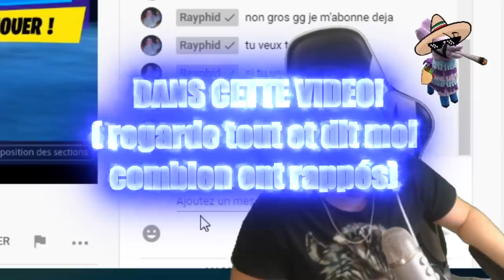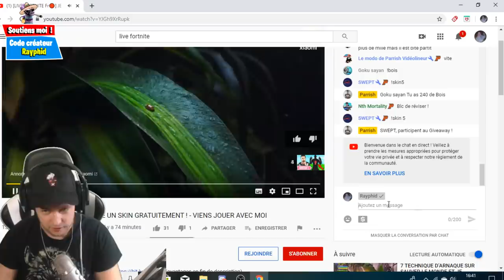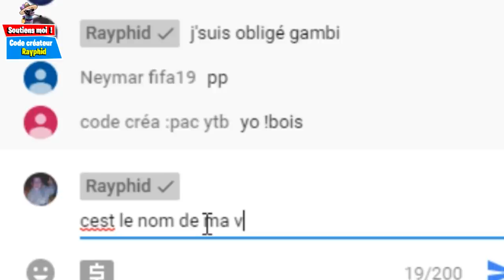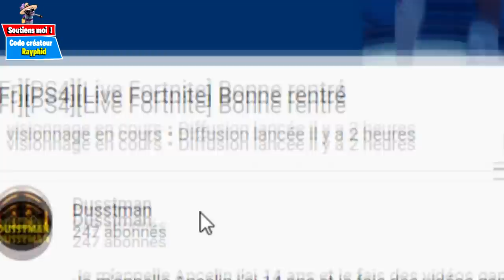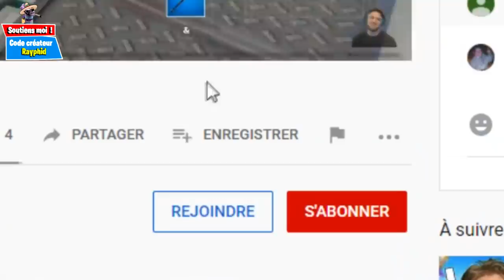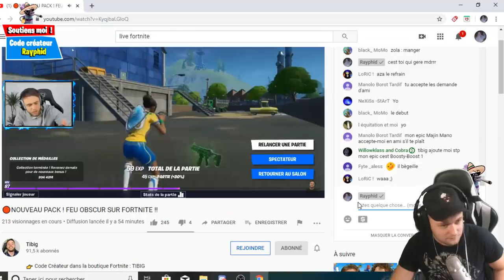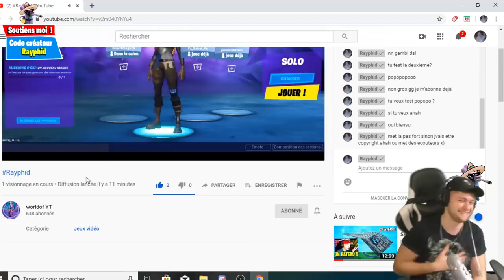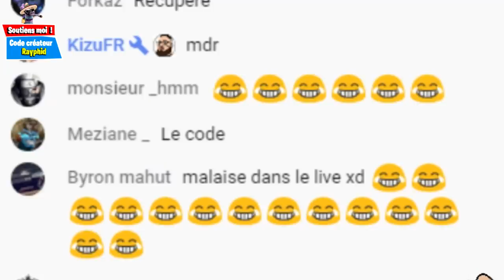FAIRE FREESTYLE DU GAMBI A DES STREAMEUSES, STREAMERS! ( popopop, hé ho, stevez guenav ) sans dons!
FAIRE RAPPER DU GAMBI A DES STREAMEUSES, STREAMERS! ( popopop, hé ho, guenav, makak freestyle, oulalah, HESS, c'est moi Mbappe? stevez TOUT DOUX ) sans faire de dons a des streamers en live fortnite.. vive les kart.

▬▬▬▬▬▬▬▬▬ SOUTENIR ▬▬▬▬▬▬▬▬▬▬

▬▬▬▬▬▬▬▬▬ PARTENAIRES: ▬▬▬▬▬▬▬▬▬▬